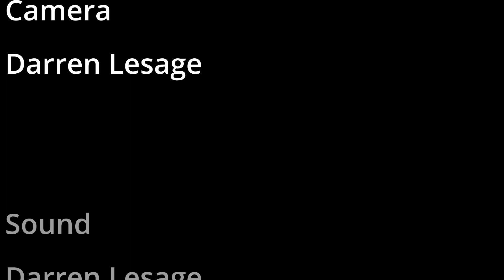How to Find Peace in Life - Part 1 | Nathalie Lesage | Faithful Living Home Bible Teachings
Buy your copy of our 52 Week Bible Study Journal today!

All Products & Resources we recommend:
Reflecting on God’s Word - 52 Week Bible Study Journal by Nathalie Lesage:
- Available in English
- Available in Spanish
- Available in French

Nancy and Chuck Missler’s book: The Kingdom, The Power and The Glory to learn more about Sanctification and Salvation

The Battlefield of the Mind book by Joyce Meyer

Ways to support our Faithful Living Home Ministry:
Shop our online store for Christian Faith Based Home Decor and more featuring Nathalie’s Christian designs and books

IG - Ministry:   / faithfullivinghome
IG - Nathalie Lesage Art:   / nathalielesageart

Question - What Bible Teaching Topics and Videos would you like us to make on this channel?

Nathalie Lesage of Faithful Living Home is a participant in the Amazon Services LLC Associates Program, an affiliate advertising program designed to provide a means for sites to earn advertising fees by advertising and linking on our YouTube channel and our FaithfulLivingHome website.

About this video:
Welcome to the Faithful Living Home Ministry YouTube Channel! In each episode, Nathalie Lesage of Faithful Living Home teaches about studying the word of God, Jesus Christ and The Holy Spirit. This show will teach you how to develop a closer and deeper communication and relationship with Yahweh God and how to seek God every day. If you’re looking to deepen your relationship with God and become more mature in your faith, then this channel is for you!

May God bless you abundantly in accordance with His will for your life,
Nathalie